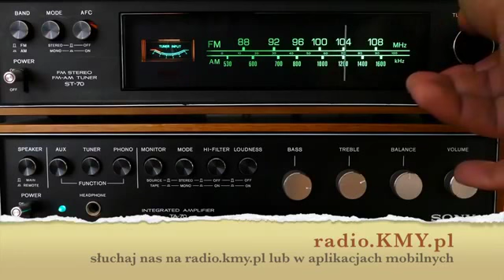Otwarte Studio radia KMY.pl - 16 maja 2018